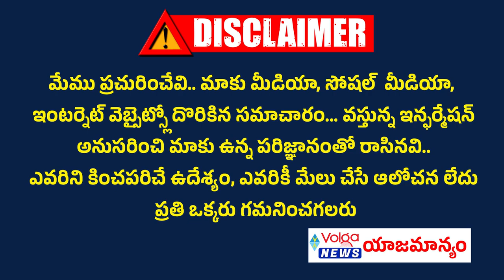అర్ధరాత్రి లైట్లు ఆపేసి జగన్ పేరు తొలగింపు | YS Jagan Name Removed on Vijayawada Ambedkar Statue